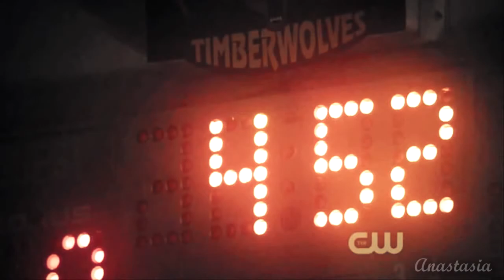Stefan Salvatore | Waiting Game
Song : Parson James – Waiting Game.